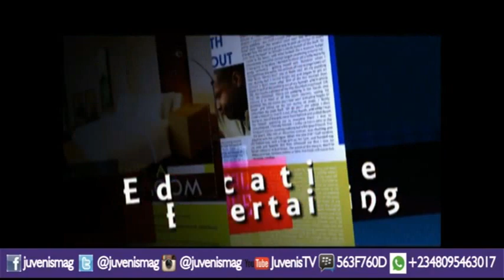GORDONS GOES EXPLOSIVE; Says Women Are Addicted to Shopping Just As Cocaine & Crack Addicts Are...?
Reduce the level of stress by treating yourself to a variety of comedy skits where you enjoy 'Laughter After Laughter' by clicking